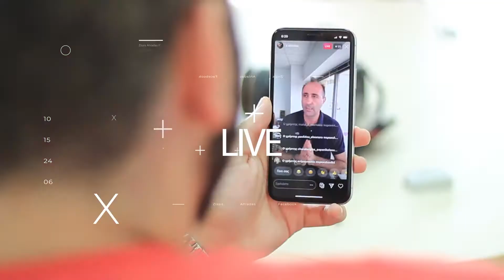7 Θανάσιμα λάθη στις πωλήσεις 5/7: Να καθυστερούμε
ΠΑΓΙΔΑ! Οταν ο πελάτης δείχνει ενδιαφέρον, μας ανοίγει την συζήτηση, κι εκεί που πρέπει να μας πει αν ενδιαφέρεται ή όχι για το προϊόν μας, μας λέει: «Συγνώμη, αλλά πρέπει να φύγω ή να κλείσω ή …» και χάνεται. Μου πήρε αρκετά χρόνια για να μπορέσω να βελτιωθώ σε αυτό, να γίνω πιο άμεσος και να φτάνω κατευθείαν στο αποτέλεσμα. Όλη μου η εμπειρία σε αυτό το βίντεο!

Γράψε μου στα σχόλια την άποψή σου ή αν έχεις κάποια απορία και θα είμαι εκεί να στην απαντήσω. Αν θέλεις να δεις ολόκληρο το live για τα 7 θανάσιμα λάθη στις πωλήσεις μπορείς να το κάνεις εδώ

 Σου εύχομαι πολλές επιτυχίες!

Ο Ζήσης βρίσκεται στις πωλήσεις από το 1995 μέχρι και σήμερα. Ξεκίνησε από τον Όμιλο Μπουτάρη όπου έκανε τα πρώτα του βήματα. Στην συνέχεια έκανε την «μεταγραφή» του στην ΑΜΒΥΞ ΑΕ (Grants / Absolut) και λίγο καιρό αργότερα τον κέρδισε ο χώρος των άμεσων πωλήσεων (1998/09) όπου και βρίσκετε μέχρι σήμερα. Δραστηριοποιείται με την LR Health & Beauty με έδρα την Ελλάδα σε άλλα έξι κράτη. Έχει έντονη παρουσία στα Social Media και μοιράζεται με τον κόσμο τις εμπειρίες του, αλλά και τα best practices που χρησιμοποιεί και εξελίσσει την δουλειά του.  Μπορείς να διαβάσεις περισσότερα για τον Ζήση στο προσωπικό του Blog, άρθρα για τις πωλήσεις, άρθρα για τα Social Media, άρθρα για την LR Health & Beauty ή να ακούσεις τα Podcast που δημιουργεί πατώντας εδώ

Zissis